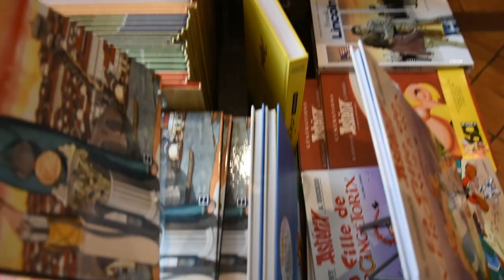RAN 2021 : Bande annonce 9ème édition